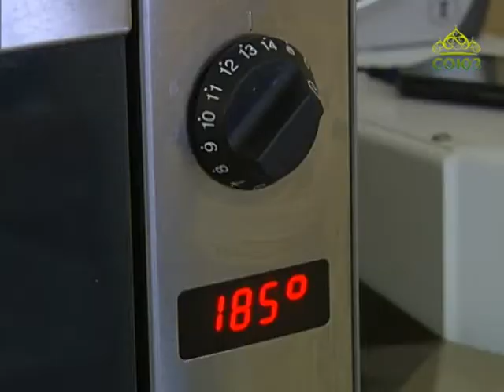Кулинарное паломничество. От 15 марта. Рецепт традиционного уральского блюда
На этой седмице исполняется 100 лет со дня обретения иконы Божией Матери "Державная". Когда случилось насильственное отречение царя, под свое покровительство Отечество наше взяла Сама Царица Небесная. В этот раз мы отправились в Екатеринбург, в "город царского покоя". Там познакомимся с Храмом-памятником на Крови и узнаем рецепт традиционного уральского блюда.